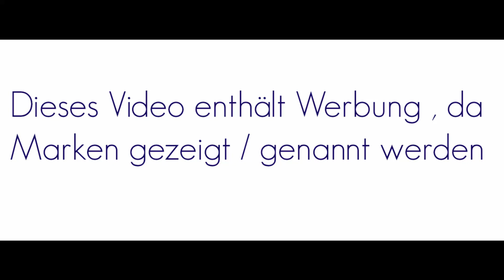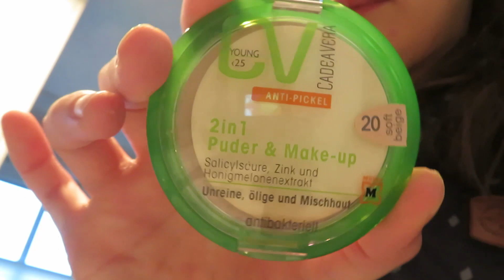MEINE SCHMINKROUTINE DEZEMBER 2019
Ihr wollt uns was zuschicken? Kein Problem.

Packstation:

Alysha Scholz
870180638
Packstation 119
26529 Marienhafe

oder einfach alyshasworld_youtube